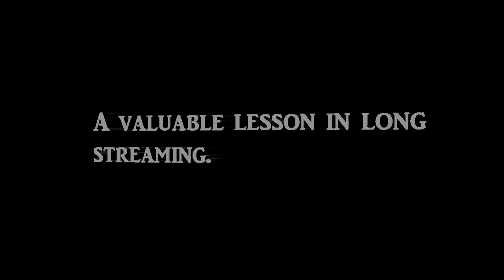A Valuable Lesson from Grave of the Fireflies | The Vertical Diaries in Digest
Yup, a lesson I picked up from a classic anime movie. Skip to 0:00 & find out what it is. 😎👇🏽

LAST WEEK'S ENTRIES:
0:00 - Start
0:14 - A valuable lesson in long streaming.
3:41 - A lesson from John D. Rockefeller.
6:09 - A lesson from Robert Louis Stevenson.
9:50 - A very crucial announcement.
13:56 - A valuable lesson from Grave Of The Fireflies.